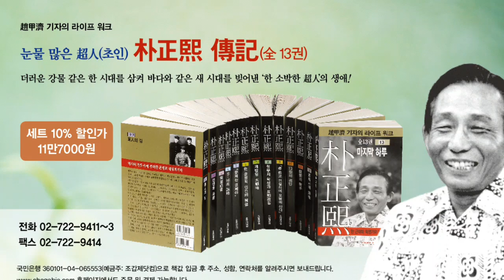세계의 명소/Canadian Rocky의 Rockies(바위들)